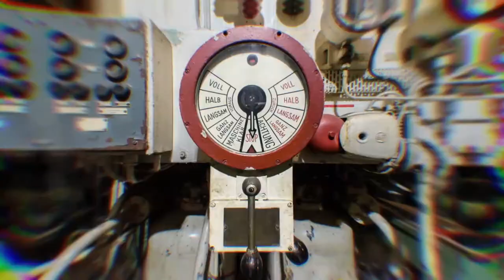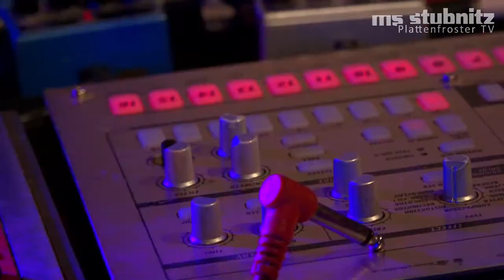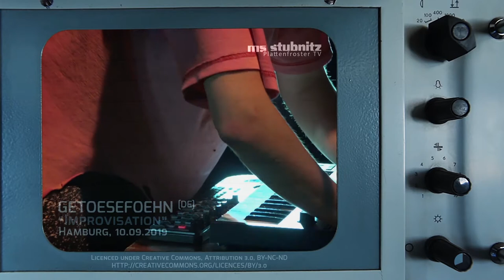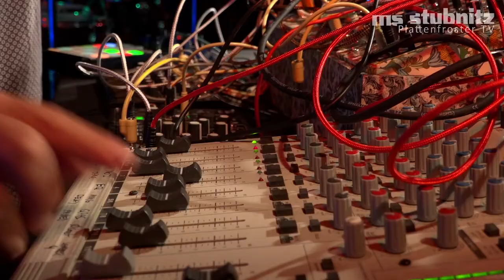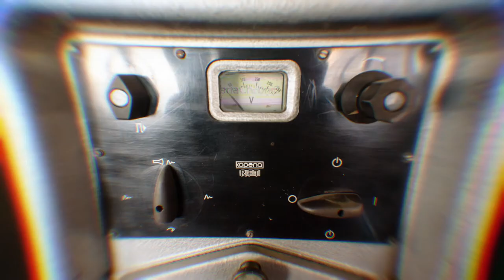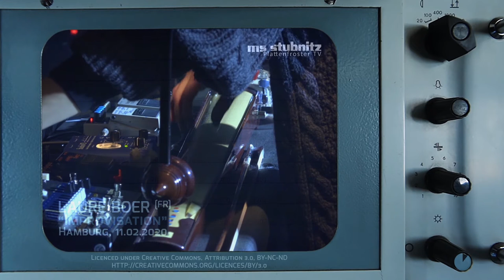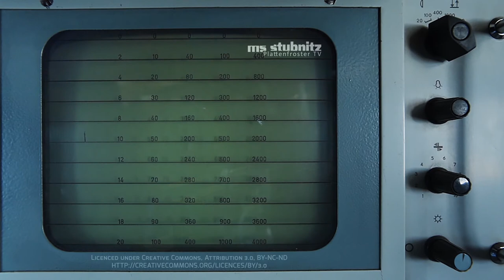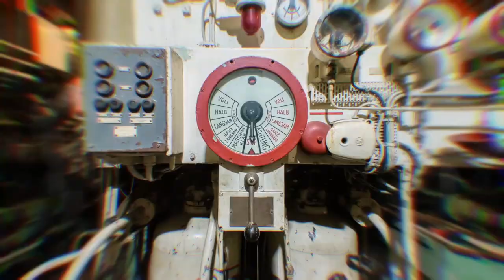Plattenfroster TV 30: Anachronism #39088169 - Munk Engelund, Paul Michael von Ganski, Busaexus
Herzlich willkommen zu unserem Format "Plattenfroster TV" produziert von der Stubnitz Media Crew, präsentiert von klub forward. Eine zweiwöchentliche Live-Sendung mit Artists und Gesprächsgästen aus Kunst, Kultur und Gesellschaft. Dazu gibts Einblicke ins Kulturschiff und Industriedenkmal und Clips aus dem Medienarchiv.

Am 15. Juli verabschieden wir uns mit der 30. Folge Plattenfroster Television in die Sommerpause und kommen im September mit einem wie auch immer angepasstem Konzept zurück. Aber jetzt ist erst mal noch jetzt und wir schieben ne Steile Nummer mit ANACHRONISM in den Äther.
»Die Konzertreihe ›Anachronism‹ ist eine Plattform für Formen der musikalischen Ausuferung, inkonsistent kuratiert, mit drei bis vier Projekten pro Abend. Sie reichen von Improvisation bis zu konzeptueller Klangkunst, von experimentellen Klängen und fluiden Soundstrukturen bis Noise-Geballer.«

Anachronism ist schon seit über 5 Jahren hier auf der Stubnitz in Hamburg, und drüben in Bremen - seit längerem in der Schwankhalle - zuhause. Wir reden mit einzwei Leuten aus der Crew über Anachronism, Sound & Style & Stuff und was das eigentlich alles soll. Natürlich gibt es wie immer Live-Acts – PAUL MICHAEL VON GANSKI, MUNK ENGELUND, BUSÆXUS – und Sachen von früher und heute.

00:00:00​ Intro
00:03:43​ MUNK ENGELUND [live]
00:24:47​ Daniele Martini (it/be) [media archive]
00:29:51 Getoesefoehn (de) [media archive]
00:37:17​ PAUL MICHAEL VON GANSKI [live]
00:54:02 Grat - Henning Pertiet und Kai Niggemann (de) [media archive]
01:01:06 Jerk in the Can (can) [media archive]
01:04:01 RADAR: Anachronism, Casper & Tomek [talk]
01:28:06 Laure Boer (fr) [media archive]
01:37:33 Outro
01:41:20 BUSÆXUS [live]
02:01:36​ Credits

*An anachronism (from the Greek ἀνά ana, "against" and χρόνος khronos, "time") is a chronological inconsistency in some arrangement, especially a juxtaposition of person(s), events, objects, or customs from different periods of time.

◥ PAUL MICHAEL VON GANSKI
... ist Musiker, DJ, Blogger und Klangkünstler. Als DJ reicht sein Spektrum von Samba Musik der 30er Jahre bis zu house und footwork. Auf seinem Blog stellt er Klassik-Schallplatten aus der Mono-Ära vor. Für seine Live-Auftritte benutzt Paul Michael von Ganski präparierte Plattenspieler und modular synthesizer.

◥ MUNK ENGELUND
… installing a long lost floppy disk has been the climax of the search since many a days. The result was devastatingly disappointing and instead of just forgetting about the whole thing, it has become a frantic obsession to recreate what was lost and cannot be retrieved. Bear witness to yet another attempt surely to fail.

◥ BUSÆXUS
drums & voice
madness : structure : chaos
MARCELLO BUSATO & DR. NEXUS

◥ Getoesefoehn (de), 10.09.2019, Hamburg: "Improvisation"

◥ GRAT - Henning Pertiet und Kai Niggemann (de), 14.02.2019, Hamburg: "Chaosmagic"

◥ Jerk In The Can (ca), 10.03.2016, Hamburg: "Big Crime Baby"

Stefan H. : koordination - booking - moderation
Felix Stockmar : ton - moderation
Hannah, Thun : kamera
Melzi : beleuchtung
Carl Weidner : live edit - streaming switch - graphics - pre/post-production

ODES (Ted Milton & Sam Britton) : opening & closing theme - [c] remix